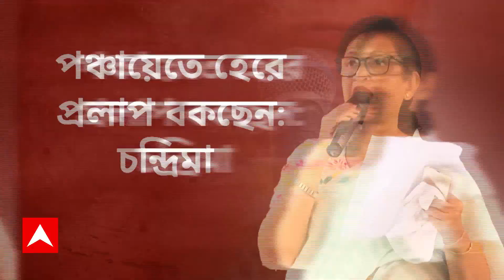Shantanu Thakur: 'মহাজোট নয়, মহাঘোঁটের মাধ্য়মে ভারতকে ভাগ করছে', বিরোধী জোটকে আক্রমণে শান্তনু ঠাকুর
মহাজোট নয়, মহাঘোঁটের মাধ্য়মে ভারতকে ভাগ করছে। লোকসভা ভোটের আগে, বিরোধী জোট ইন্ডিয়াকে আক্রমণ করলেন কেন্দ্রীয় মন্ত্রী শান্তনু ঠাকুর। পাশাপাশি, বিজেপি সাংসদ বলেন, চব্বিশে যদি বিরোধীদের ঘাড় ধরে নর্দমার জল খাওয়ানো যায়, আগামী ৫০ বছরে আর খুঁজে পাওয়া যাবে না। পঞ্চায়েত ভোটে হেরে পাগলের প্রলাপ বকছে, পাল্টা কটাক্ষ চন্দ্রিমা ভট্টাচার্যের। কটাক্ষ করতে ছাড়েননি অধীর চৌধুরীও।